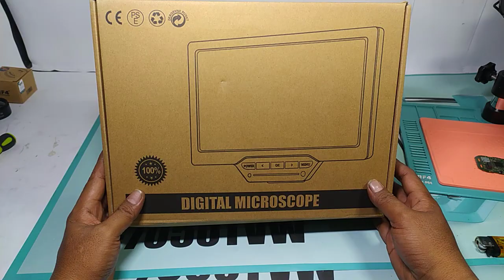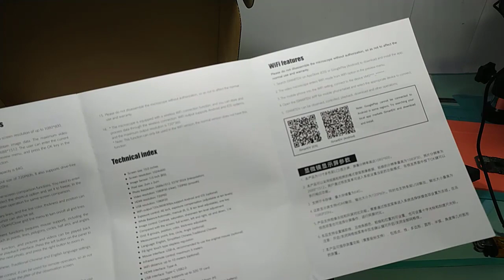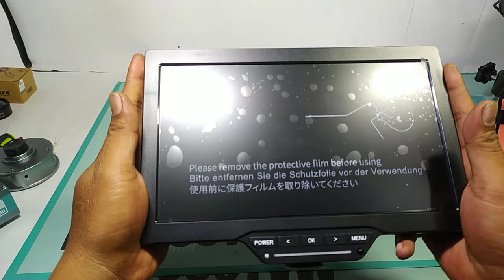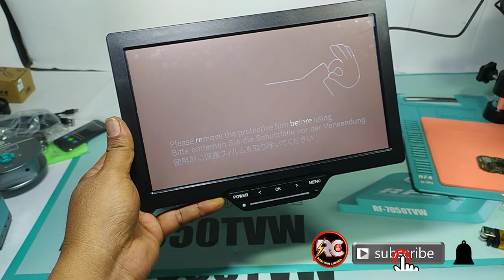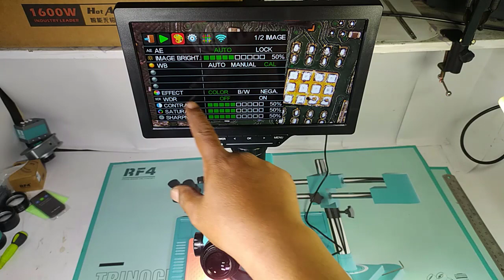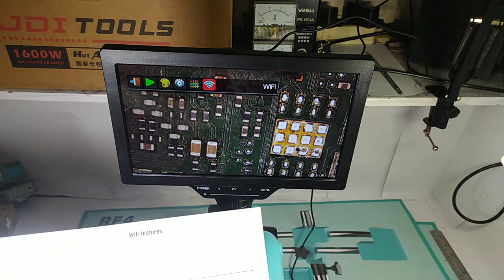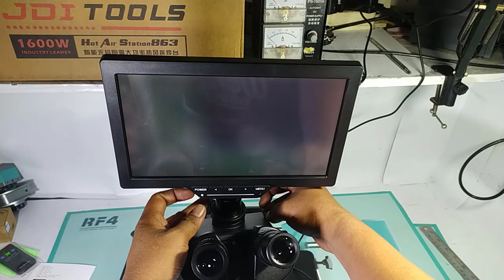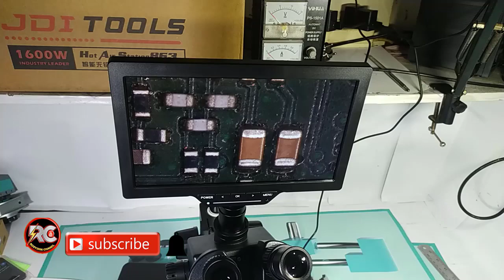REVIEW & SETTING Digital Camera Microscope YS 101 W RF4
Specification:
Model Number: YS101W
Resolution:1080P
Monitor size: 10-inch
Aspect ratio: 16:10
IPS display resolution: 1280*800
Output port: HDMI
Panel brightness: 400cd/m²
Contrast: 1300:1 (Min.)(transmission)
Viewing angle: IPS full view
Display area: 215*121mm
WIFI distance: Ten meters